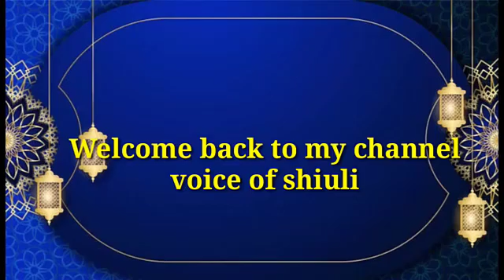eid mubarak special new whatsapp status whatsapp new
eid mubarak special new new videos whatsapp status whatsapp new